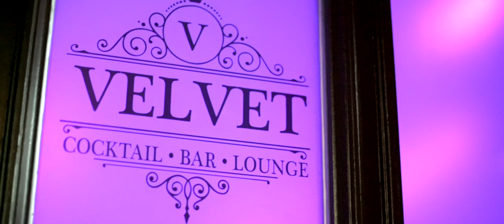Velvet Landau - Cocktail - Bar - Lounge (Eröffnungsvideo)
Kieffer Mediengestaltung & Veranstaltungstechnik

Lassen sie uns gemeinsam kreative Unruhe stiften! Wir produzieren Filme in jeder Art egal ob Imagefilm, Produktvideo, Eventfilm oder Musikvideo. Von der Planung bis zur Realisierung sind wir an Ihrer Seite.